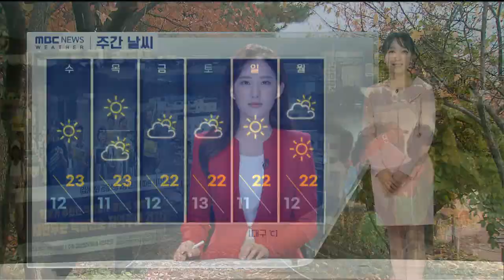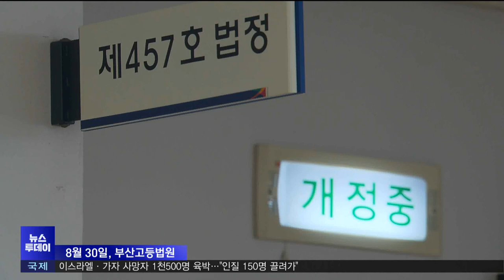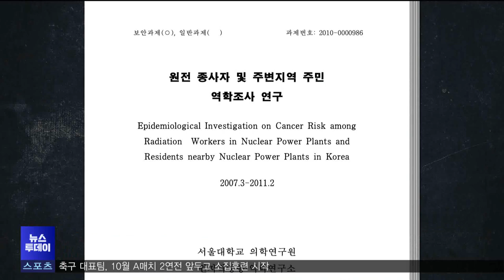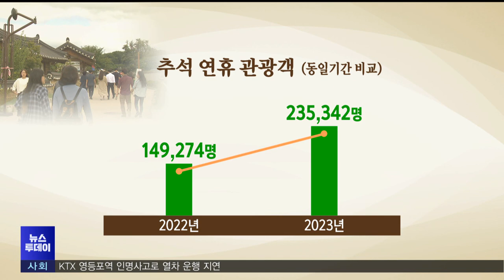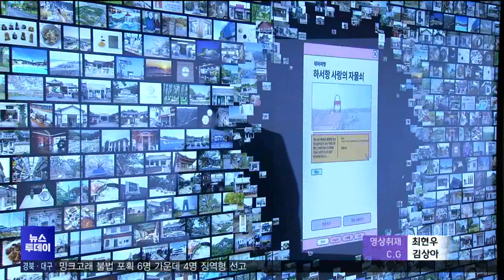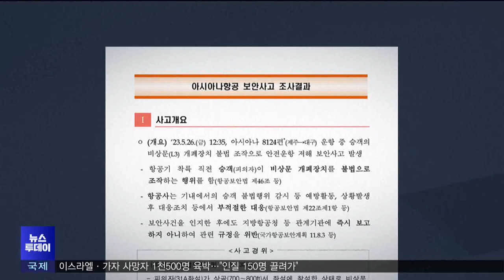2023년 10월 10일 뉴스투데이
2023년 10월 10일 뉴스투데이

1.투데이날씨-유하경
2."원전 갑상선암 인과성 주민이 밝혀야"-장미쁨
3.밍크고래 불법 포획 6명 가운데 4명 징역형 선고
4.경주 관광객 천만명 전망..관광정책 전문화-임재국
5.포항 신흥동, 도시재생 선진지 견학 장소로 인기
6.비상문 열고 착륙한 아시아나항공, "승무원들 범행 알고도 즉시 신고 안 해"-심병철
7.포항 구룡포 갯바위서 실종된 40대 펜션 투숙객 숨진 채 발견
8.경북 불법 산림 훼손 피해 규모 전국 1위
9.투데이날씨-유하경

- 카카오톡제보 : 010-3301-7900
- 카카오톡ID : PHMBCJEBO